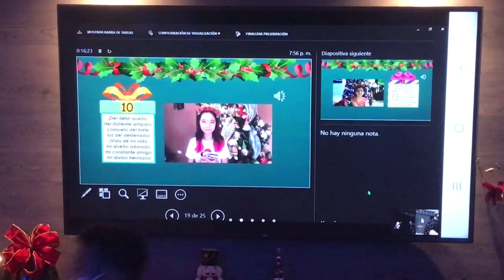Novena 2020 | virtual Novena Colombia-USA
Virtual Novena Colombia-USA
9TH DAY NOVENA : December 24
Celebrating our first Virtual novena with our family, Friends and Neighbor.
Merry Christmas Everyone / Feliz navidad todos.

Please continue supporting our YouTube channel. Thank you.